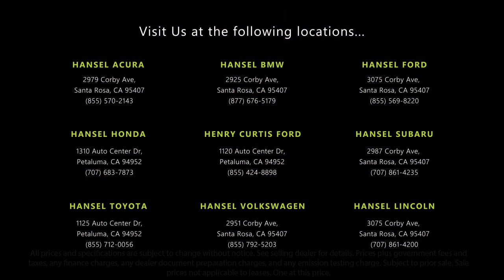2017 Ford Explorer XLT Santa Rosa Rohnert Park Petaluma Sebastopol Windsor Cotati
2017 Ford Explorer XLT Stock Number: AU220940A Vin:1FM5K8D86HGC22300.

Hansel Acura
2979 Corby Avenue